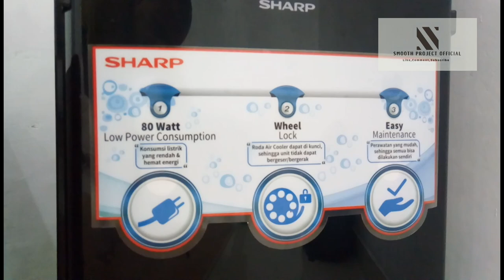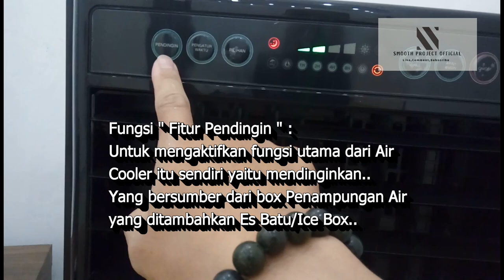AIR COOLER SHARP PJ-A77TY-B/BL WORTH IT TO BUY ?!! WAJIB TAU..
AIR COOLER SHARP PJ-A77TY-B/BL yang harus kalian tau sebelum membelinya bisa simak videonya smpai dengan selsai..